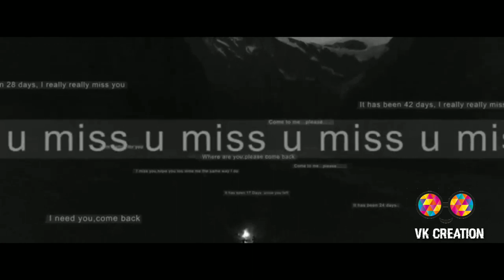LOVE FAILURE💯 💔💔 WhatsApp new status/ispade rajavum idhaya raniyum